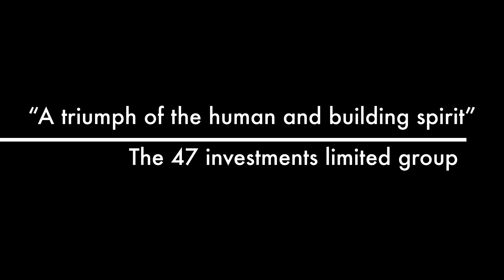47 investments ltd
A construction company with a difference.We Aim higher! We set the pace